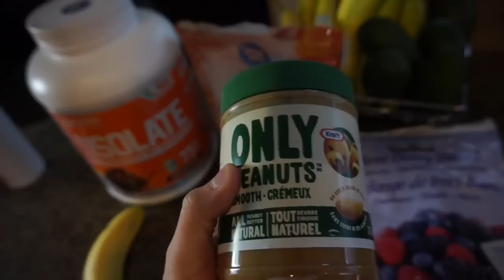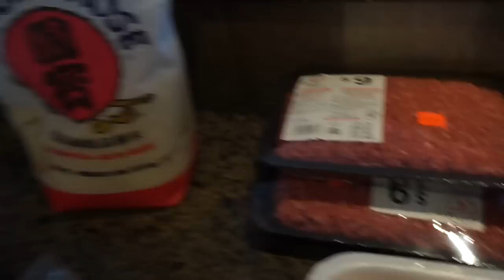Meal Prep Day!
Hey fam, welcome to my first vlog! I went with a day of meal prepping to start. I hope you guys enjoy it. I would love to get some ideas from you for future videos!